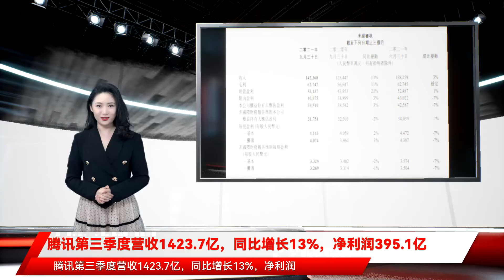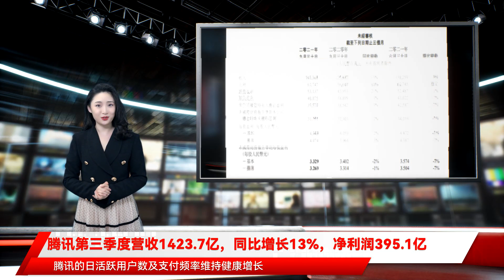腾讯第三季度营收1423.7亿，同比增长13%，净利润395.1亿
公布2021年三季度财报，数据显示，腾讯第三季度营收1423.7亿，同比增长13%，环比增长3%；净利润395.1亿，同比增长3%，环比下滑7%。二零二一年第三季具体收入收入同比增长8%至。收入同比增长5%至。收入同比增长30%至。腾讯在财报中表示，公司采取了新措施，全面落实中国的未成年人游戏防沉迷最新规定。于2021年9月，未成年人在腾讯本土市场游戏时长的占比为0.7%，较2020年9月的6.4%显著下降。于2021年9月，未成年人在腾讯本土市场游戏流水的占比为1.1%，亦较2020年9月的4.8%显著下降。网络广告业务第三季收入同比增长5%，尽管教育、保险和游戏等行业的广告需求疲弱，但来自必需消费品及互联网服务等品类的广告主需求稳健，以及合并易车的广告收入贡献，仍推动了广告收入的增长。但腾讯预计由于宏观环境的挑战，以及某些重点广告主行业受监管影响，腾讯预期整体行业的广告价格在未来几季可能仍然疲弱。用户数上，微信与WeChat三季度月活跃用户为12.63亿，同比增长4.1%，环比增长0.9%；QQ月活跃用户为5.74亿元，同比下降7.1%，环比下降2.9%。而腾讯的收费增值服务付费会员数同比增长10%至2.35亿。视频付费会员数同比增长8%至1.29亿，音乐付费会员数同比增长38%至7100万。总收入为人民币1,424亿元（220亿美元），较二零二零年第三季（“同比”）增长13%。按非国际财务报告准则，撇除若干一次性及/或非现金项目的影响，以体现核心业务的业绩：-经营盈利为人民币408亿元（63亿美元），同比增长7%；经营利润率由去年同期的30%下降至29%。-期内盈利为人民币325亿元（50亿美元），同比减少2%；净利润率由去年同期的27%下降至23%。-期内本公司权益持有人应占盈利为人民币318亿元（49亿美元），同比减少2%。-每股基本盈利为人民币3.329元，每股摊薄盈利为人民币3.269元。-经营盈利为人民币531亿元（82亿美元），同比增长21%；经营利润率由去年同期的35%上升至37%。-期内盈利为人民币401亿元（62亿美元），同比增长3%；净利润率由去年同期的31%下降至28%。-期内本公司权益持有人应占盈利为人民币395亿元（61亿美元），同比增长3%。-每股基本盈利为人民币4.143元。每股摊薄盈利为人民币4.074元。期末总现金为人民币2,895亿元（446亿美元）。董事会主席兼首席执行官马化腾表示：“在第三季，包括本土游戏在内的互联网行业，及部分广告主行业适应监管及宏观经济发展形势变化。我们积极拥抱新的监管环境，并相信新环境能有助行业迈向更持续发展的轨道。在本土游戏市场，我们通过行业领先的全面合规措施，显著减少了未成年人的游戏时长及消费，营造更健康的游戏环境。此外，我们积极投资于重点战略领域及前沿科技，并作出新的承诺投入共同富裕项目。展望未来，我们致力为用户提供卓越的体验，助力企业实现数字化运营，以及为整体社会作出贡献。”从二零二一年第三季开始，腾讯将本土市场游戏和国际市场游戏的收入作为增值服务业务下的新增子分部披露，以反映国际市场游戏业务规模的不断扩大。二零二一年第三季的收入同比增长8%至人民币。二零二一年第三季的收入同比增长5%至人民币，尽管教育、保险和游戏等行业的广告需求疲弱，但来自必需消费品及互联网服务等品类的广告主需求稳健，以及合并易车的广告收入贡献，仍推动了广告收入的增长。二零二一年第三季的收入同比增长30%至人民币。金融科技服务收入增长主要反映了商业支付交易金额的增加。企业服务收入同比健康增长，乃由于日益增加的传统产业的数字化及互联网行业的视频化趋势，以及合并易车的企业服务收入的贡献。EBITDA为人民币427亿元，同比减少5%。经调整的EBITDA为人民币493亿元，同比增加3%。资本开支为人民币71亿元，同比减少19%。自由现金流为人民币241亿元，同比减少14%。于二零二一年九月三十日，本公司的负债净额为人民币261亿元。腾讯于上市投资公司（不包括附属公司）权益的公允价值为人民币11,966亿元。于第三季，本公司于香港联交所以约3.34亿美元的总代价回购约560万股股份。微信方面，腾讯利用在公众号、体育及游戏内容的资源，丰富了视频号的内容，并提升其推荐技术，视频观看量因而实现健康增长。活跃小程序的数量同比增长超40%，这得益于腾讯加强了商业生态以及加深了在餐饮、零售及交通等行业的渗透。凭借打通企业微信的通信功能与微信小程序，零售商可以让其销售人员与顾客在私域环境中进行线上交流互动。QQ方面，腾讯升级了互动技术，提供更丰富的视频体验。腾讯提供为节庆及地标定制的增强现实(AR)创作工具，以推动用户创作及分享视频内容，并且提供跨屏互动AR效果，营造更具娱乐性的视频通话体验。腾讯的收费增值服务付费会员数同比增长10%至2.35亿。视频付费会员数同比增长8%至1.29亿，主要受益于优质内容的推动，包括《扫黑风暴》及《你是我的荣耀》，这两部分别是第三季中国在线平台播放量排名第一及第二位的热播剧集。音乐付费会员数同比增长38%至7100万，因为腾讯音乐娱乐集团增强了音乐流媒体体验，吸引更多付费用户。自二零二一年九月一日起，腾讯采取了新措施，全面落实中国的未成年人游戏防沉迷最新规定。于二零二一年九月，未成年人在腾讯本土市场游戏时长的占比为0.7%，较二零二零年九月的6.4%显著下降。于二零二一年九月，未成年人在腾讯本土市场游戏流水的占比为1.1%，亦较二零二零年九月的4.8%显著下降。腾讯持续通过行业领先的措施打击未成年人冒用成年人账号的问题，例如升级了巡航系统以识别冒用账号。腾讯为《王者荣耀》制作了一系列受欢迎的中国风皮肤，弘扬中国地方艺术及传统文化。《英雄联盟手游》将端游的纯正体验扩展至手游，激活并扩大了《英雄联盟》的用户基础。于二零二一年十月，《英雄联盟手游》是中国日活跃账户数排名第二位的手游。腾讯在《金铲铲之战》中加入“玩家对战环境”(PvE)及“双人游戏”(co-op)模式使自走棋品类重焕生机，该游戏是年初至今在中国推出的新游戏中，日活跃账户数排名第二位的游戏，仅次于《英雄联盟手游》。腾讯正在加大全球游戏开发的投入，包括扩充腾讯在中国的游戏工作室及具备多款爆款游戏的成熟国际工作室，并为领先其专攻品类的国际工作室提供专业知识、技术及资金支持，以培育其发展。腾讯通过开发自有IP及与拥有知名IP的公司合作，加强腾讯的全球IP组合。此外，腾讯正在建立国际市场上的本地化发行及运营能力，以支持不同地区的业务发展。腾讯让企业可在广告中嵌入企业微信的销售人员对话功能，使其能直接与用户联系，这对于以获取销售线索为目标的广告主尤其有效，例如汽车经销商。愈来愈多的交易驱动型广告主（例如杂货商及电商商户）以小程序作为广告落地页，以提高销售转化。我们的顶级电视剧、综艺节目以及二零二零年东京奥运会内容，吸引了品牌广告主在腾讯视频应用投放更多赞助广告。尽管有上述举措，腾讯期内的广告收入增速放缓。由于宏观环境的挑战，以及某些重点广告主行业受监管影响，腾讯预期整体行业的广告价格在未来几季可能仍然疲弱。腾讯认为，广告行业将在二零二二年经过重新调整基数后，再次受长期驱动因素推动而恢复增长。支付业务方面，腾讯的日活跃用户数及支付频率维持健康增长，但是由于部分地区出现新一轮疫情而实行疫情管控措施，线下商业支付交易金额增速同比放缓。腾讯深化了与银联的合作，通过云闪付应用在支付和服务两个层面拓展新的互联互通场景。腾讯的CRM SaaS解决方案——腾讯企点已经服务了超过100万家企业，并愈来愈多地被大中型企业采用。腾讯企点为客户提供全天候多渠道的人工智能客户服务，帮助企业客户显著降低客服成本。腾讯的数据库PaaS解决方案——腾讯云企业级分布式数据库(TDSQL)现已服务超过3,000家客户，横跨金融、公共服务和电信等多个垂直领域；在金融行业垂直领域，TDSQL服务中国前十大银行中的六家，且愈来愈多金融机构在其核心系统中采用TDSQL，体现出对我们数据安全性、可靠性及一致性的信任。